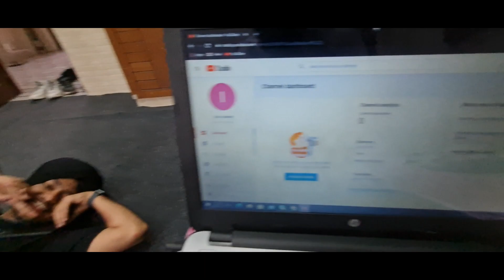Inder Ramgharia 300k Follows Celebrate